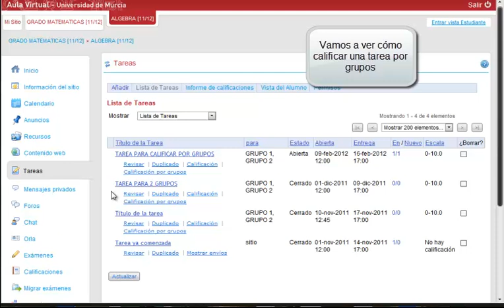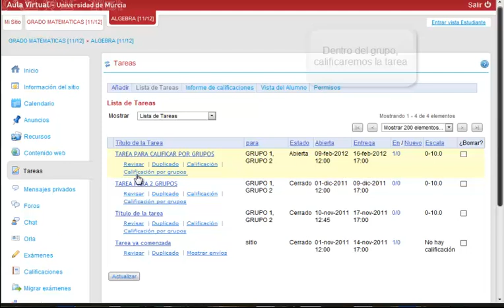Lección 39 -- Aula Virtual Sakai -- Tareas calificación por grupos